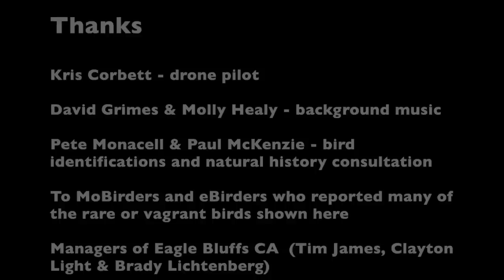Birds in Missouri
This video shows more than 250 species of birds occurring in Missouri with highlights of their behavior (flying, feeding, fighting, courting, singing and interactions in astounding flocks. After the credits, there is a dedication and tribute to two deceased and special Missouri birders. This video was first shown at the Spring meeting (2022) of the Missouri Audubon Society. LATER IIN MAY I WILL BE POSTING A VIDEO FEATURING THE BIRDS THAT HAVE VISITED OUR WATER FEATURE.

NOTE: Footage of many of the woodland birds that are shown was captured in or near a water feature near our home overlooking  Easley, a small village on the banks of the Missouri River.
You can hear the sound of flowing water in these shots. Originally we had a home-made "bird creek" with plastic trays, but more than a year ago, a local company designed and installed a magnificent version that has not only attracted more birds but is aesthetically very pleasing.
I want to give a shout-out to Daniel Monroe and his company  who designed and have helped maintain this water feature,.